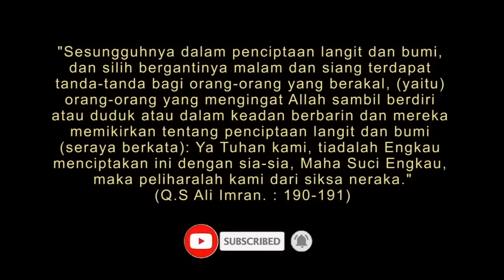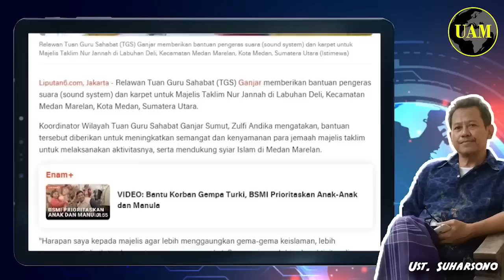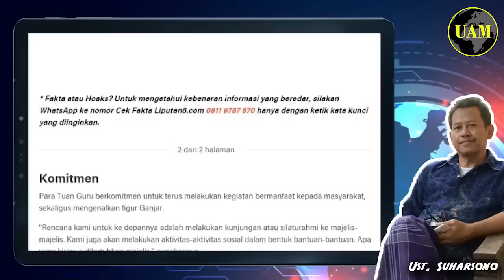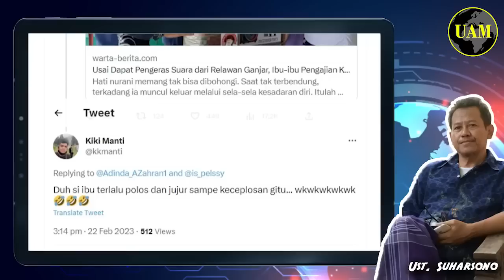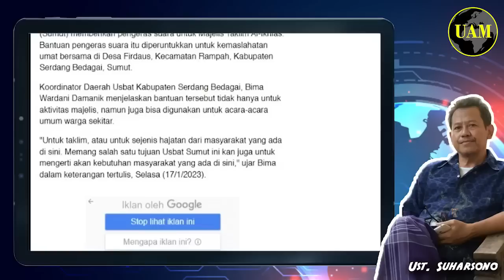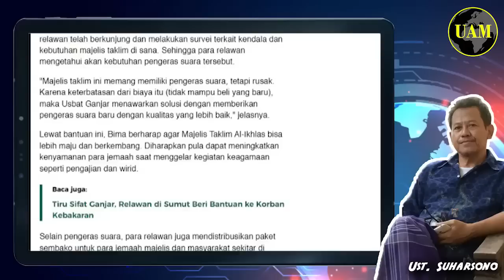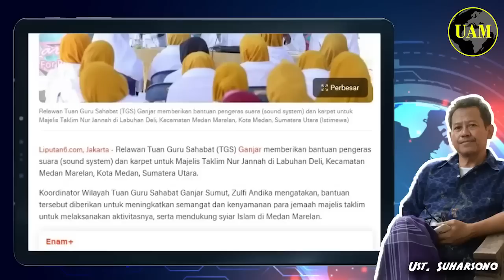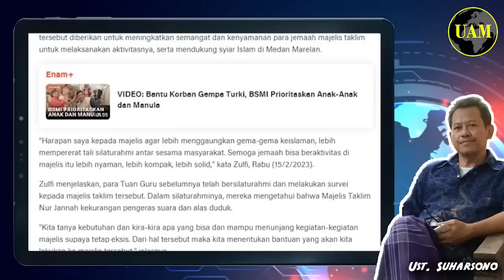Keceplosan...!! Dapat Pengeras Suara dari Ganjar, Ibu-Ibu: InsyaAllah Pak Anies Presiden; Lha...?!